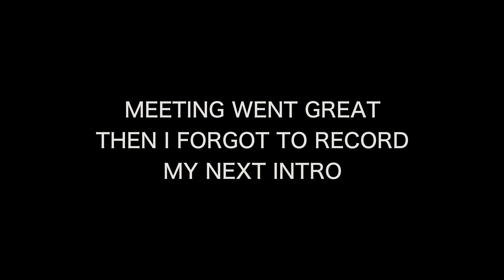Feeling thankful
It's important to constantly be thankful for any opportunity you have that comes your way. This week has been an awesome week for us, and I'm simply thankful.

Filmed this vlog on this camera
with this lens (most of the time)
sometimes this lens
and this microphone
on this bendy thing
and I fly in the air with this

Thanks for being here. I know your time is valuable, so I'll keep it short. I own a company called 4LC Studios. I do video production (weddings, commercial, and anything else that grabs our attention). This youtube channel and everything I post is about the journey. I love sharing what I'm learning, how I'm growing, and how I'm failing.